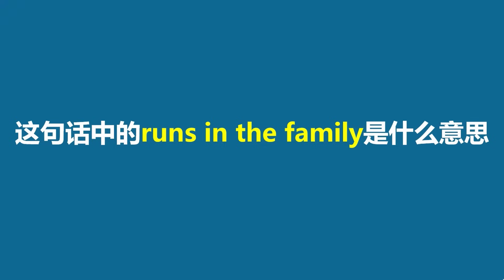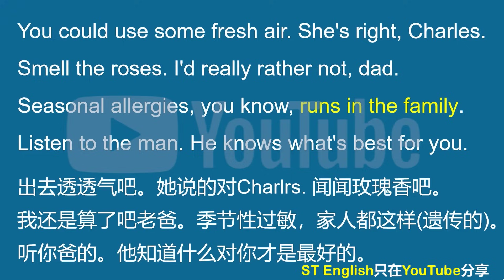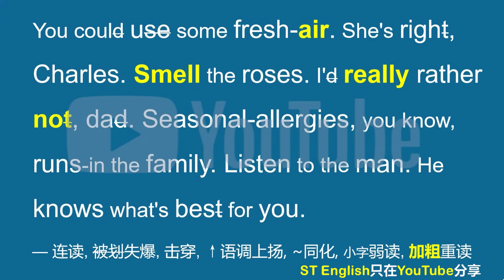美国人常挂嘴边的runs in the family是什么？你记住了吗？